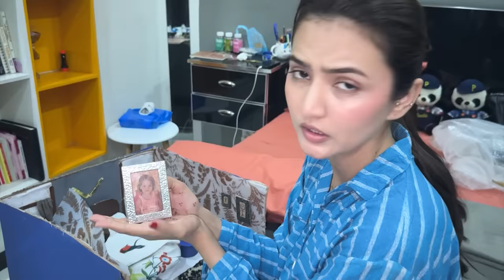Zainab nay mera uni project tor dia | Rabia Faisal | Sistrology